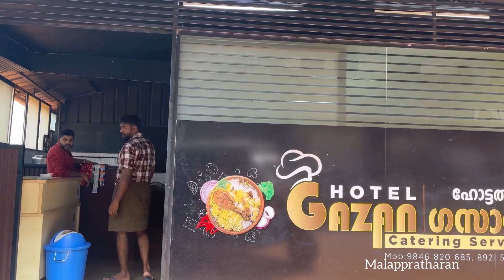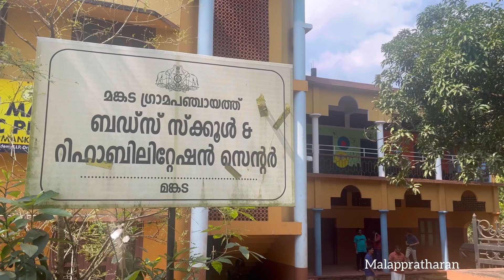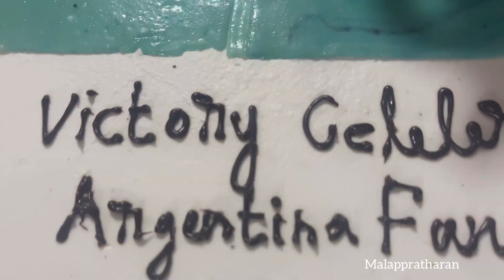| അര്‍ജന്റീന ഫാന്‍സ് കരയിപ്പിച്ചു😢ഇതാണ് മക്കളെ ആഘോഷം ❤️‍🔥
മലപ്പുറം ജില്ലയിലെ മങ്കട വെള്ളില കോഴിപറമ്പിലെ അര്‍ജന്റീന ഫാന്‍സിന്റെ വിജയാഘോഷം നിറകണ്ണുകളോടെയെ കാണാന്‍ കഴിയൂ. മങ്കട പഞ്ചായത്തിലെ ഭിന്നശേഷിക്കാരായ കുട്ടികളുടെ ബഡ്സ്് സകൂളിലായിരുന്നു ഇവരുടെ ആഘോഷം. പാട്ടുപാടിയും ഒപ്പന കളിച്ചും കുട്ടികള്‍ കട്ടക്ക് നിന്നപ്പോള്‍ കേക്ക് മുറിച്ചും മിഠായി വിതരണം ചെയ്തും  നല്ല രുചിയൂറും കോഴി ബിരിയാണി വിളമ്പിയുമായിരുന്നു ഫാന്‍സിന്റെ സ്‌നേഹം. കണ്ണ് നയയിപ്പിക്കുന്ന വീഡിയോ. കയ്യടികളോടെയല്ലാതെ ഇത് കണ്ട് തീര്‍ക്കാനാവില്ല. ബിഗ് സല്യൂട്ട് അര്‍ജന്റീന ഫാന്‍സ് കോഴിപറമ്പ്‌